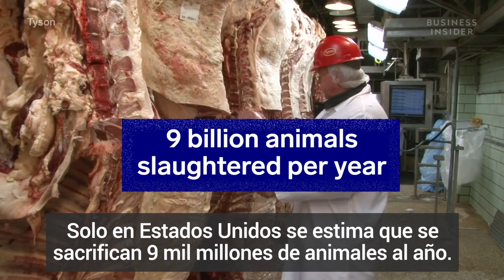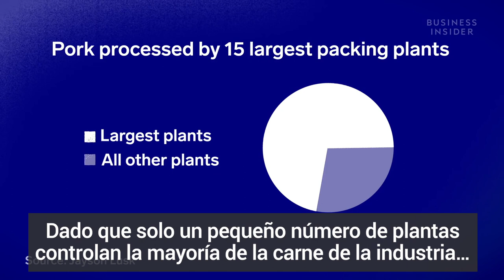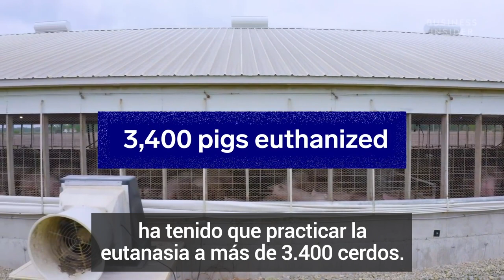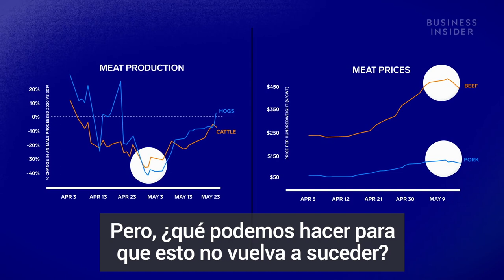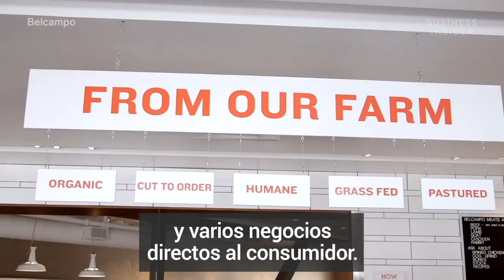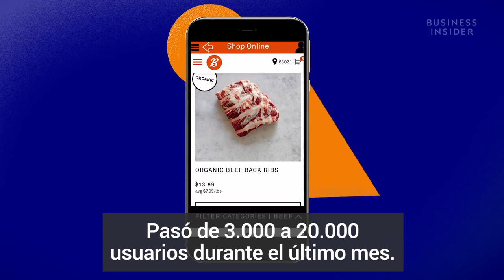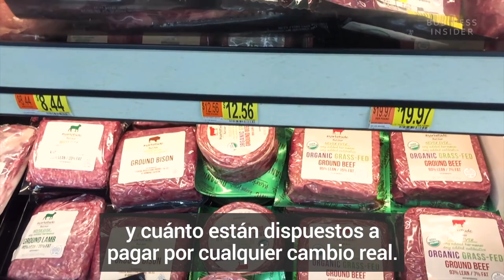Por qué 1 millón de cerdos podrían ser sacrificados cada semana en Estados Unidos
Cuando el brote de COVID-19 obligó a cerrar las plantas de procesamiento de carne en Estados Unidos, pronto se produjo una escasez de carne y precios sin precedentes sobre la misma. Como las plantas ya no aceptaban más animales, algunos granjeros se vieron obligados a practicar la eutanasia a rebaños enteros. ¿Qué ha causado exactamente esa ruptura en la cadena de suministro? ¿Podría la industria haberla evitado?